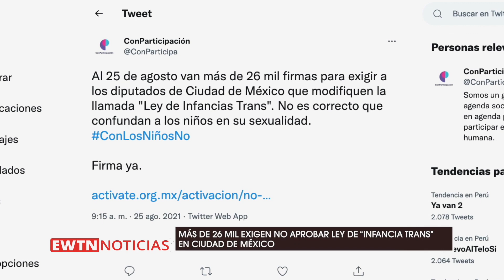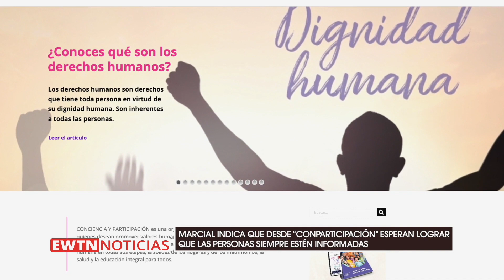Más de 26 mil exigen no aprobar ley de “Infancia Trans”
Realizamos una entrevista a Marcial Padilla, director de la plataforma pro familia “Conparticipación”, quien nos contó sobre la campaña de firmas que lanzó la plataforma Actívate, para exigir a los legisladores de Ciudad de México, que no aprueben una serie de reformas conocidas como ley de “Infancia Trans”.